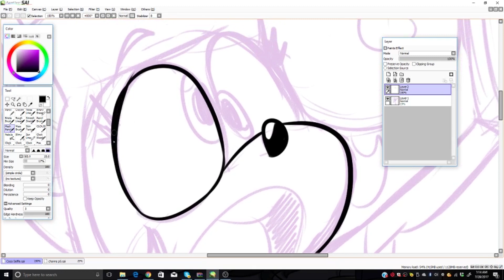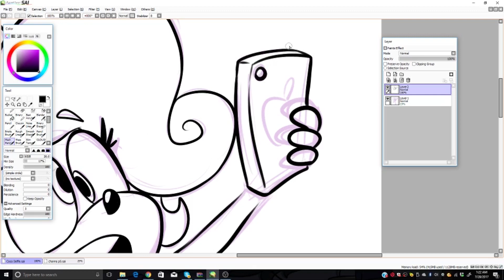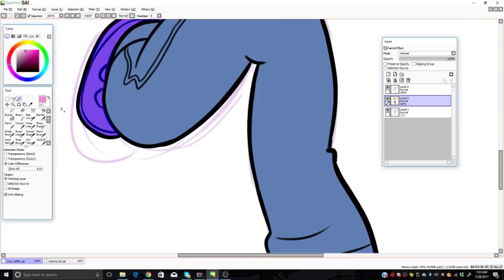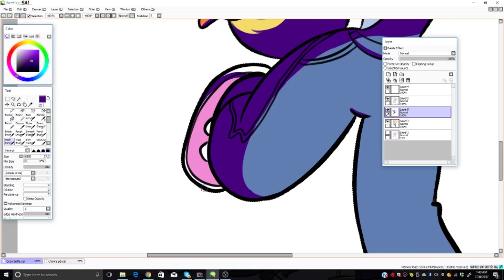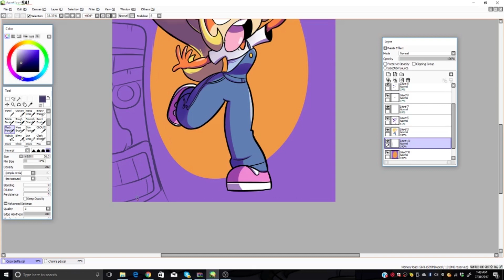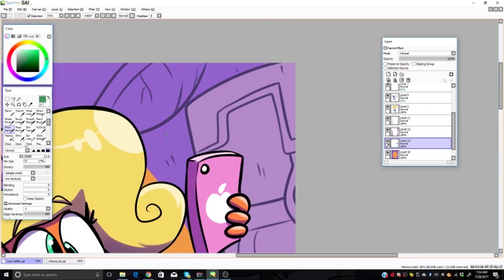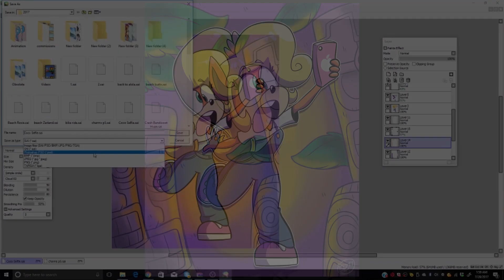SpeedPaint: Coco Selfie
Speed Paint of Coco Bandicoot.
Been having a blast getting to play as her in the N. Sane Trilogy (always bugged me as a kid that you couldn't. Haha!)

The time spent on this Speed Paint was roughly an hour. I didn't record the sketching phase because I didn't originally intend on recording the making of this piece until after coming back to it a day after starting it. I also went back in did some minor touch ups in Photoshop to make the image pop better, as you can probably see in the final render at the end.